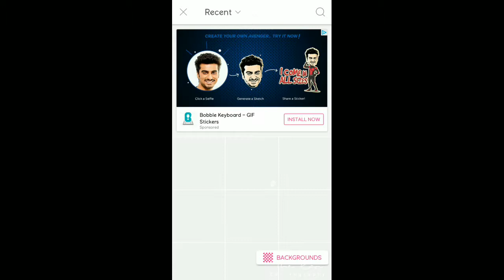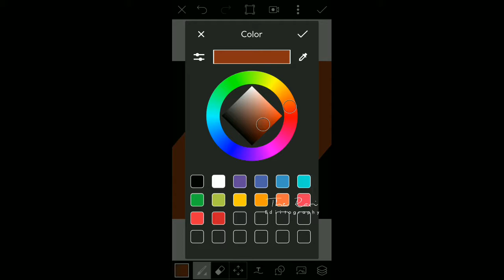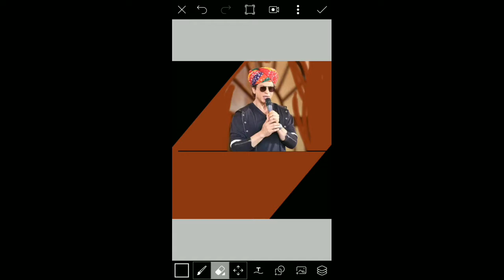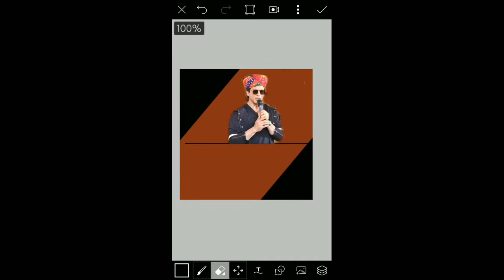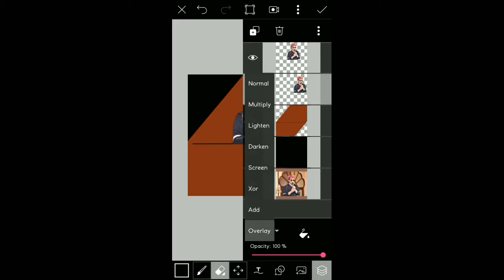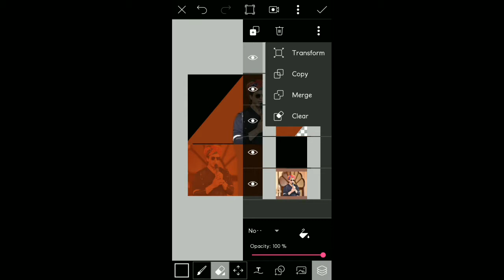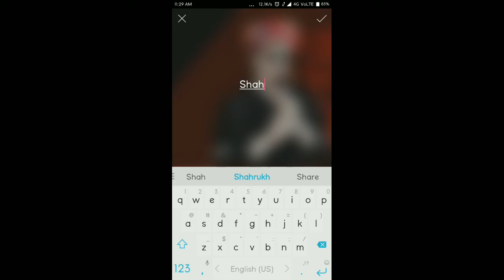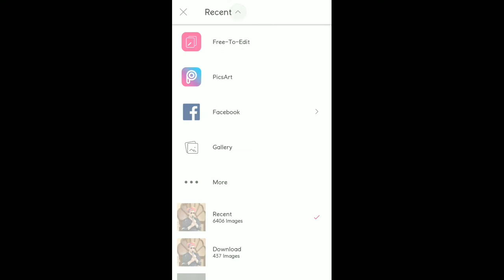Shahrukh khan photo editing by Picsart 2017